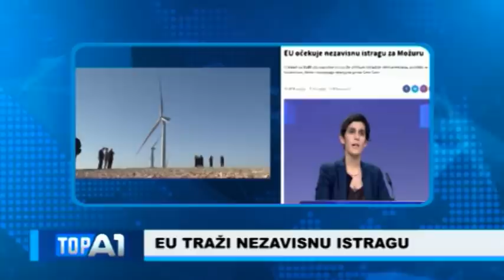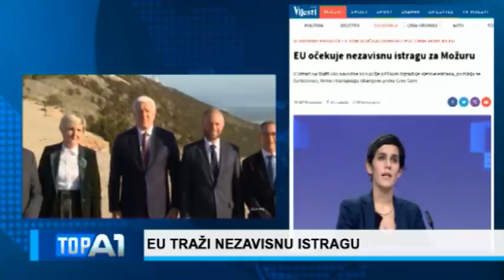TOP A1 MILO: BRANIMO NAJVEĆE VRIJEDNOSTI CG DRITAN: ISTRAGA VODI DO MILA I GVOZDENOVIĆA